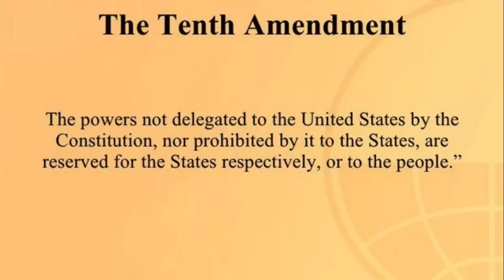Sovtard Finds Out The Hard Way That He is a Total Moron